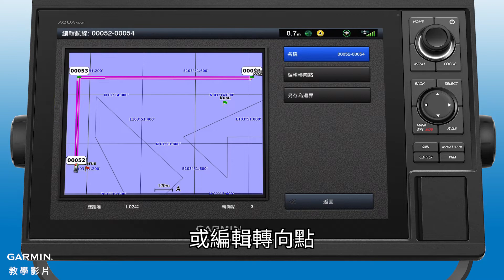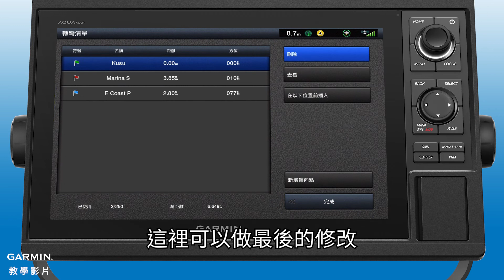【教學】如何建立航線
本片示範如何在AQUAMAP中建立航線